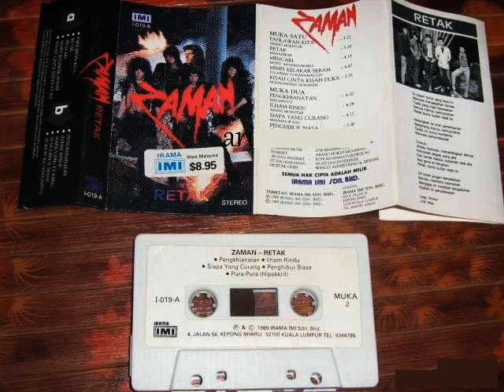zaman _ penghibur biasa (1989)